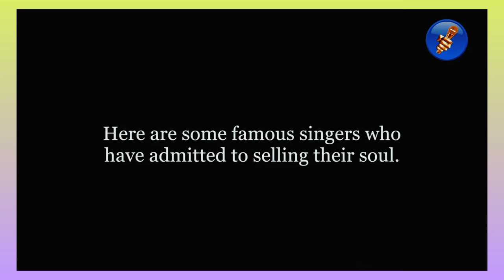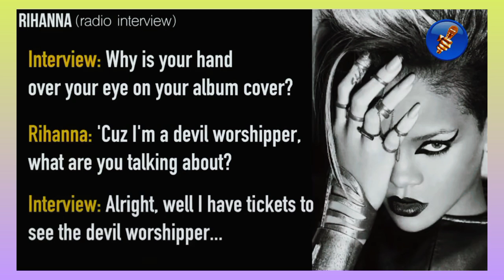አስደንጋጭ እዉነታ-የኢሉሚናቲ-የሰይጣን ማህበር በኢትዮጵያ ድብቅ አጀንዳ ( ተጠንቀቁ )